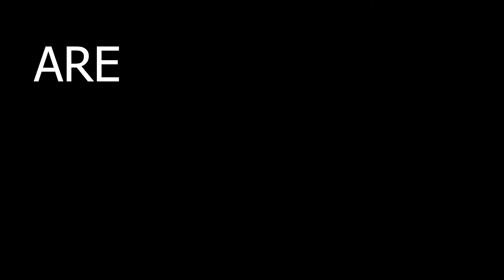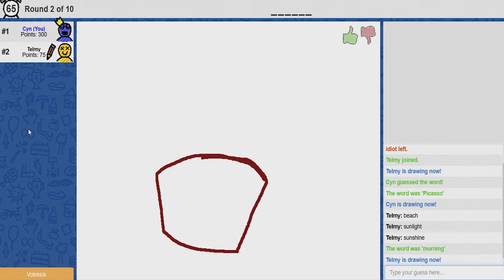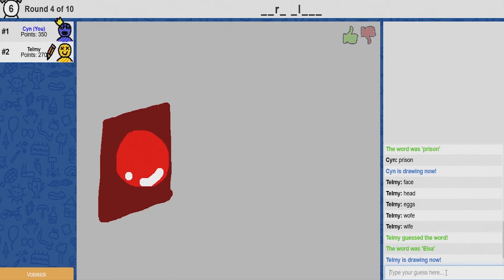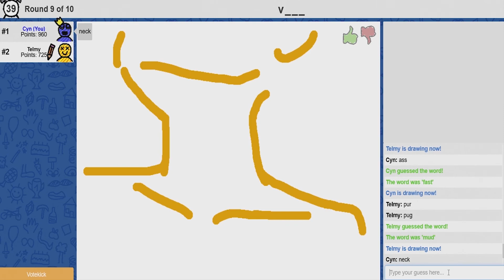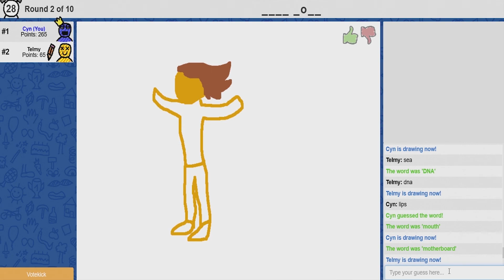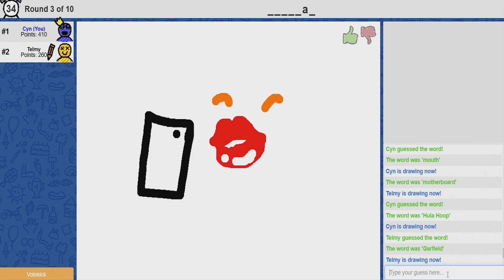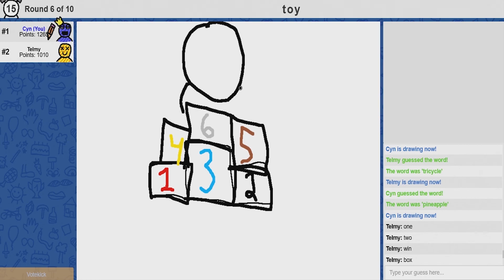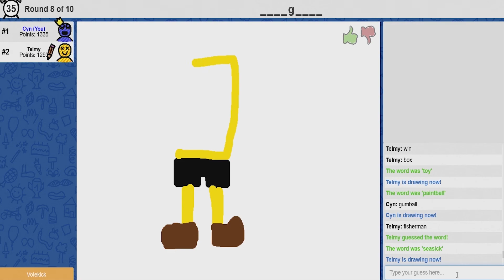WHY CAN'T I DRAW D: (ft.talented girlfriend)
My ADHD got triggered so hard while playing this, making all drawings difficult for no reason xD